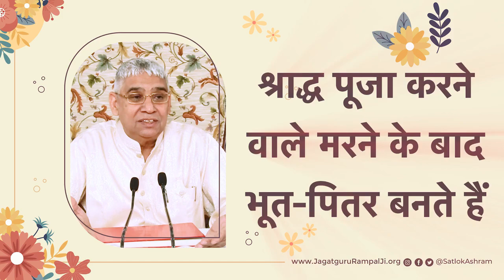श्राद्ध भुत पित्र पुजने वाले ये विडियो अवश्य देखे